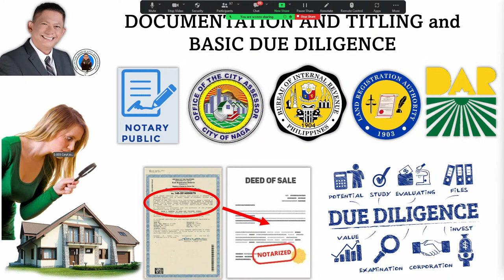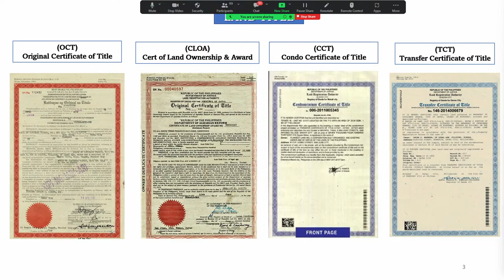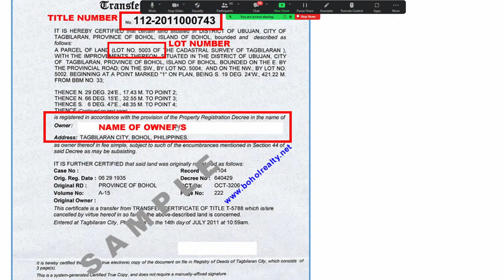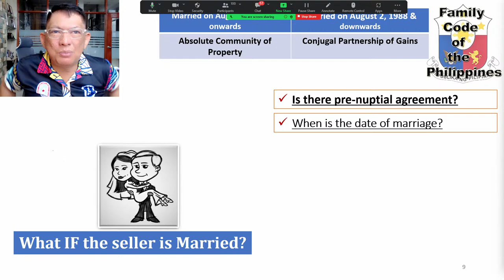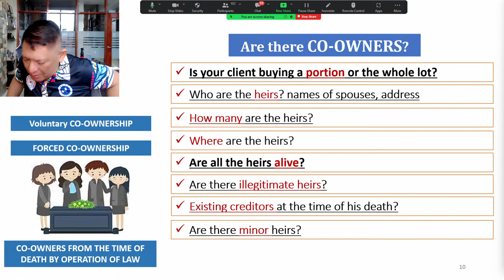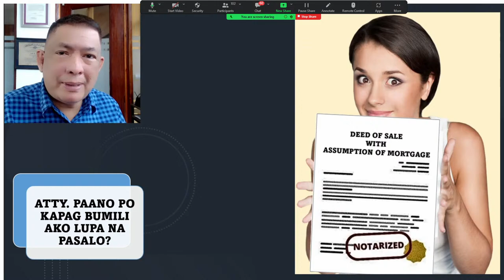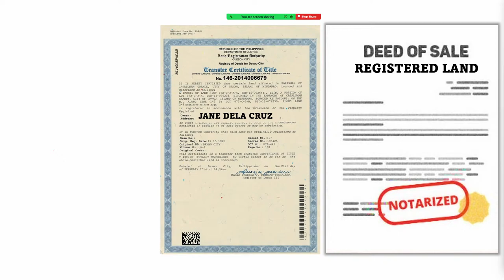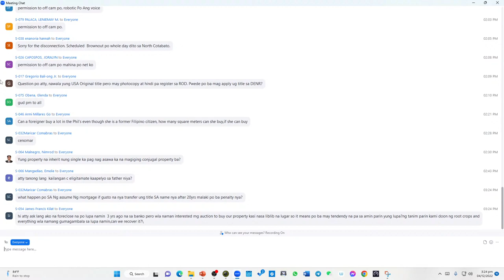Dec. 4, 2022 DBRFI lecture pm session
documentation and title plus due diligence